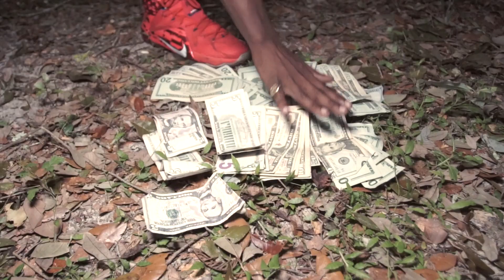Cho World La Keith - I Know You Heard (official music video) shot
Equipment I used:
sony a6000(best budget camera)
rokinon 14mm f/2.8
dji ronin-m
sandisk 64gb (The Best Memory Card)
JBL Go (Best Speaker Under $30)
canon 50mm f/1.8
Panasonic gh5
canon t6i
canon 17-40mm f/4L
Panasonic Gh4
ef to mft adapter
ND filter
Seagate 1tb
Neewer camera bag (under $20)
5 way reflector